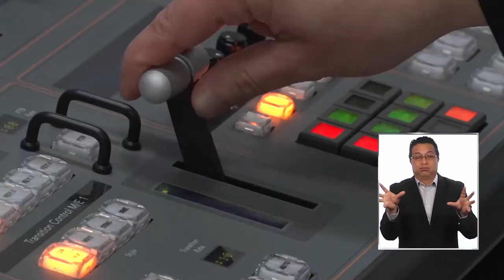CONSUMO DE TV REGIONAL